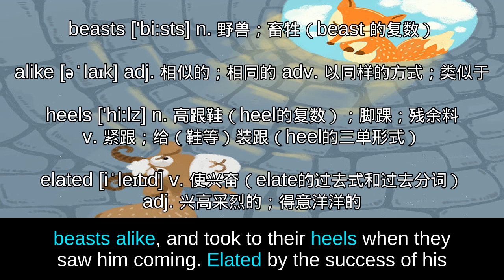061 THE ASS IN THE LION S SKIN — Aesops Fables 伊索寓言